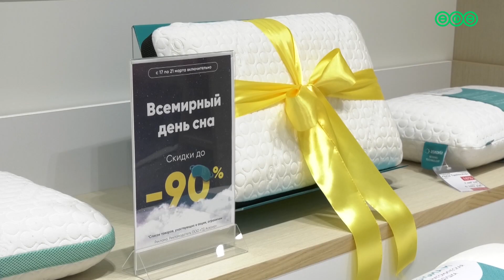В чём секрет здорового сна?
Ответ на вопрос можно получить в салоне мебели для спальни «Аскона». Про все новинки, уникальные разработки, и самое главное - скидки, узнал Андрей Наседкин.